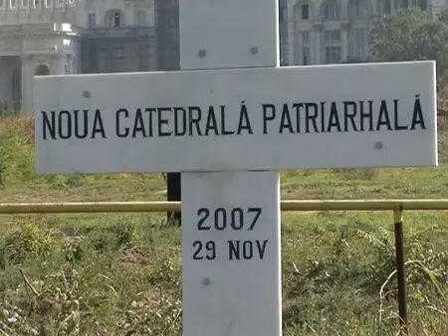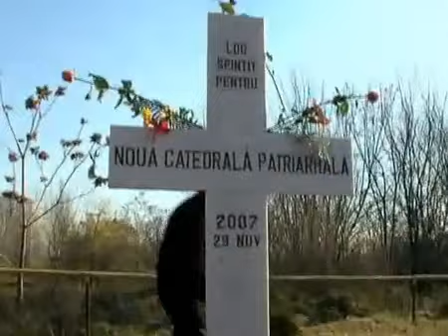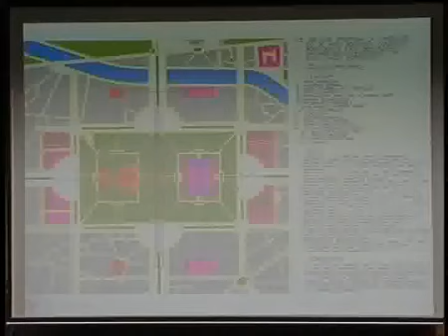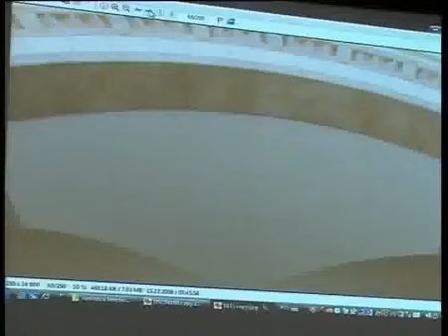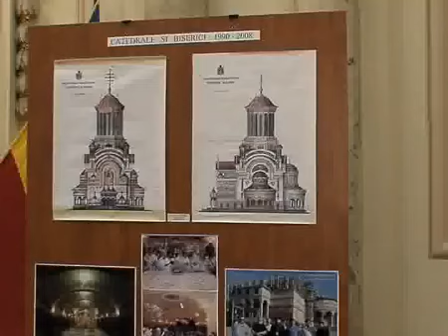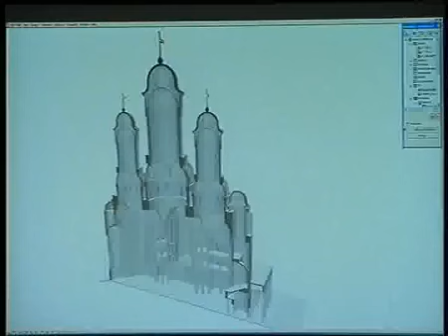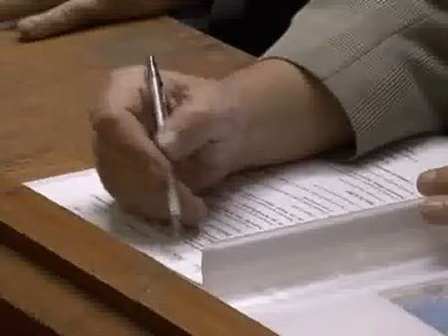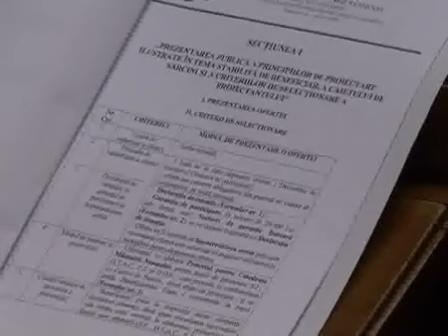Filmul Documentar Catedrala Națională Noaptea Ajunul Învierii lui Lazăr